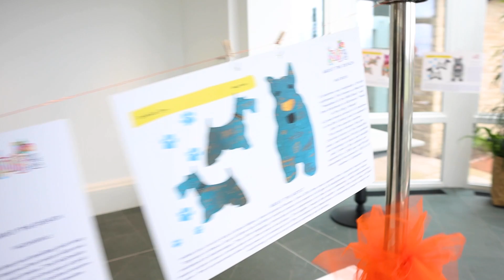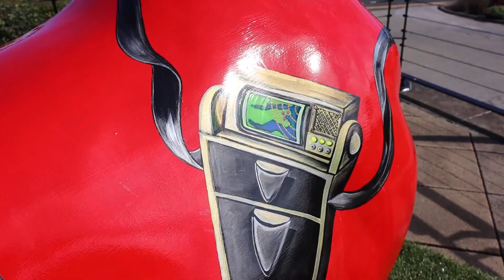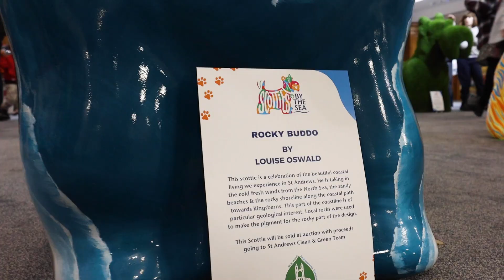Scotties by the Sea - Auction Welcome loop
Then the Scotties went to auction!
This 9 minute video was playing on a loop across multiple screens at the venue / in the auction room itself as potential buyers arrived, eager to see the Scotties and the journey they had taken.